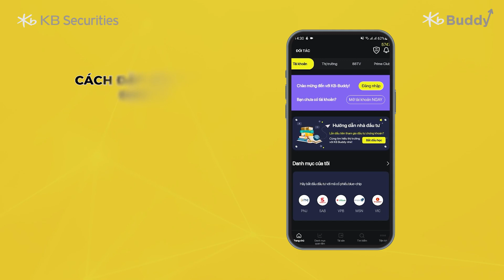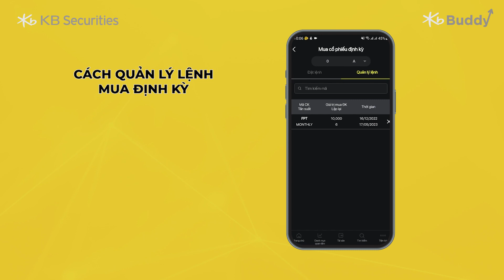Hướng dẫn mua cổ phiếu định kỳ trên KB Buddy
Tải ứng dụng "KB Buddy"